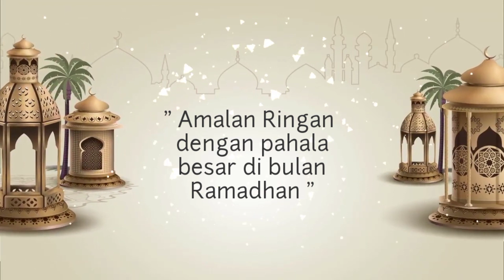Amalan Ringan Pahala Besar di bulan Ramadhan